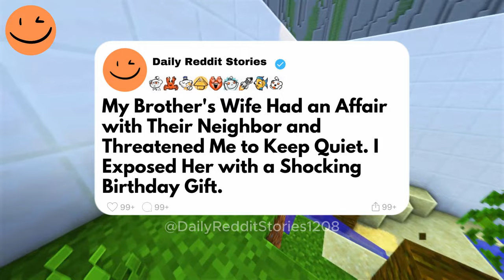My Brother's Wife Had an Affair with Their Neighbor and Threatened Me to Keep Quiet...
My Brother's Wife Had an Affair with Their Neighbor and Threatened Me to Keep Quiet. I Exposed Her with a Shocking Birthday Gift
My brother's wife had a scandalous affair with their neighbor and threatened to silence me. So, I exposed her with a shocking birthday gift—a photo album revealing her betrayal. Now, the truth has shattered their marriage, and our family's unity is put to the ultimate test.

00:00 - Intro
00:07 - Story
07:51 - Outro